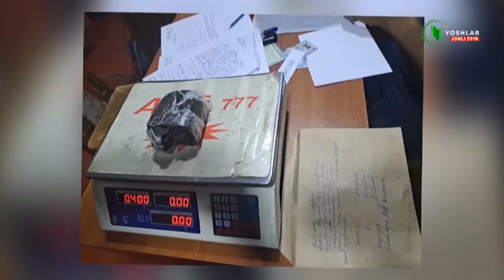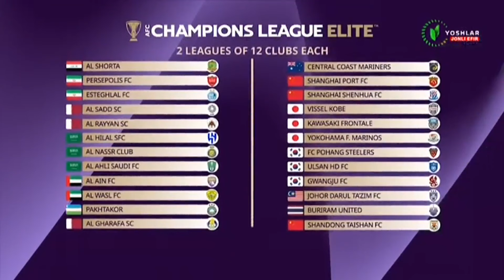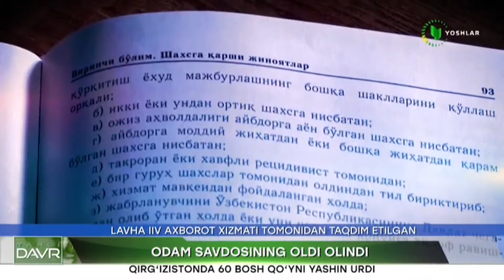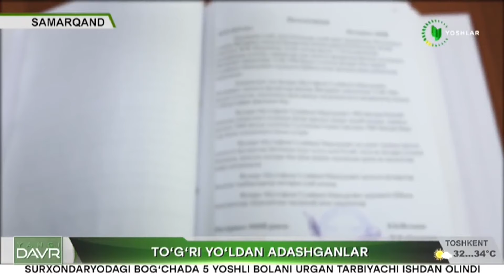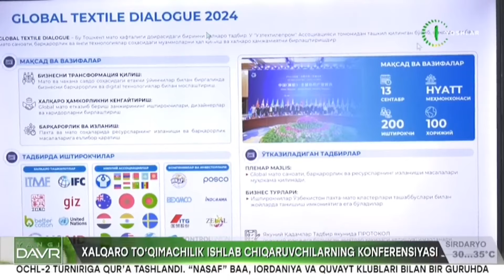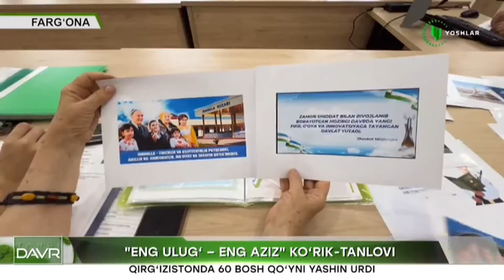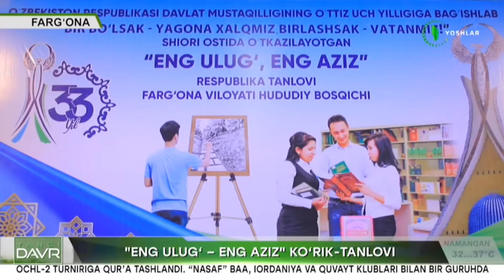Yangi davr | Odam savdosining oldi olindi [16.08.2024]